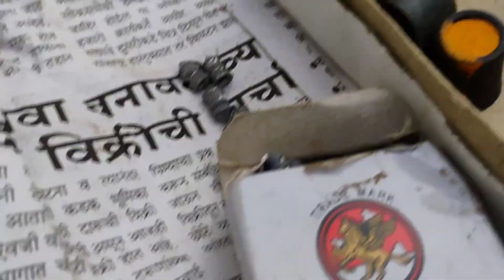झाडावरून काढली कोकणातील म्हैस केळी 🍌 मामासोबत घेतला संरक्षण बंदूकीचा अनुभव 🔫 kokan Vlog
नमस्कार मंडळी ह्या व्हिडिओ मधी मी आमच्या कोकणातल्या केली च्या झाडावर आलेली म्हस केळी काढतानाचा अनुभव दाखवला आहे आणी आपल्या मामाकडे संरक्षण बंदूक आहे ती कशी चालवायची त्याचा अनुभव घेतला आहे

कोकणी केळी kokani keli
Mhaise kela